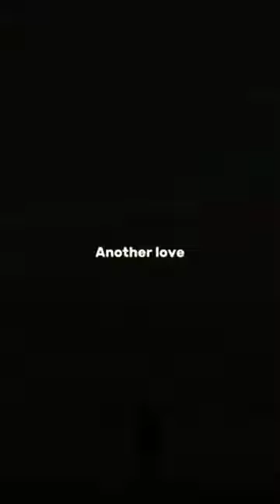Tom Odell - Another Love (Slowed + Reverb)🚀